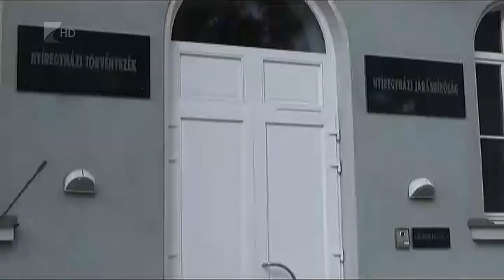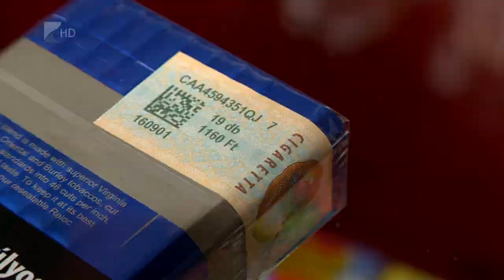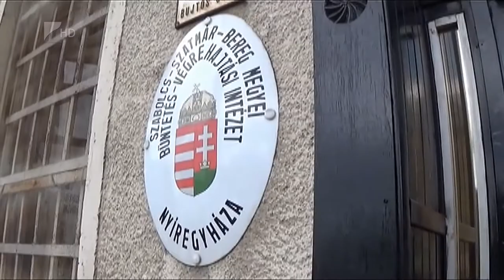Kritikus terület - Kölcsey Tv